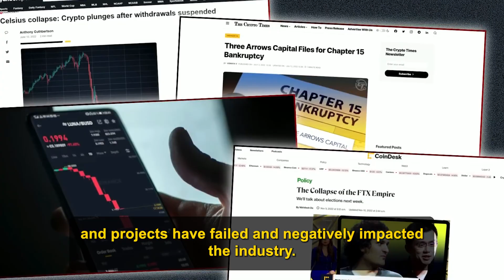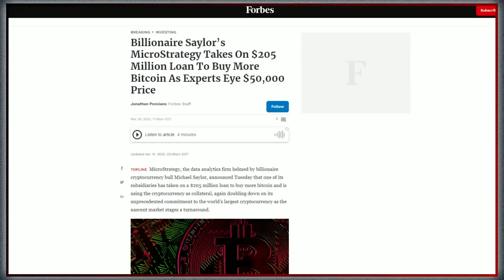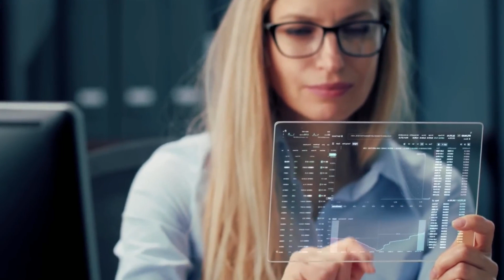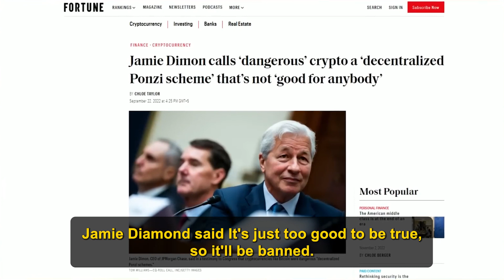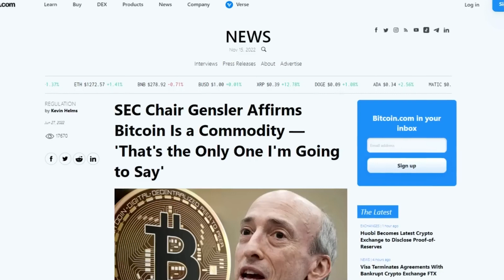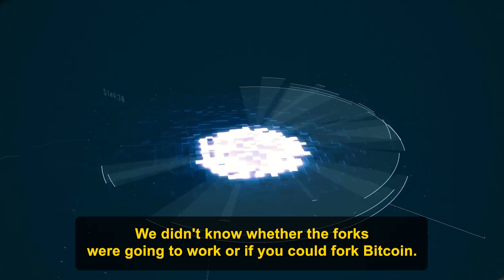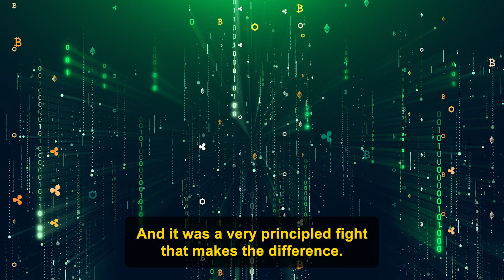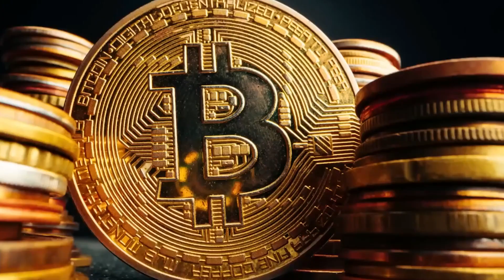Michael Saylor: 'This is My New Decision on Bitcoin!'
This year, no fewer than ten crypto lenders, exchanges and projects have failed and negatively impacted the industry. This is in addition to the dozens of failed coins and initial coin offerings that couldn't cope in a highly volatile, highly competitive industry. But outside these smaller coins and tokens, there are bigger projects, and institutional holders that could set the industry's growth back by a few years if they were to collapse.

One such institutional holder is Michael Saylor's MicroStrategy, the first publicly listed company to hold Bitcoin in its books. It's currently the public company with the largest Bitcoin holding and approximately 130,000 Bitcoin. With the recent downfall of the cryptocurrency exchange FTX, all eyes are now on Sailor. Microstrategy's $3.98 billion investment in Bitcoin has an unrealized loss of $1.9 billion and is worth around 2.1 billion at current market values.

Earlier in the year, the company also took a margin loan of $200 million to buy more Bitcoin. Some people, including real vision CEO Raul Pall, believe we are about to see a toppling of microstrategy's bitcoin holdings. But will that actually be the case? Saylor, co-founder and executive chairman of Microstrategy, has reiterated in a recent interview that he is never giving up on the leading crypto asset.

The renowned business executive who recently tweeted that he was feeling like a Bitcoin veteran is definitely in this for the long term. We will now take you to Saylor's interview. Please watch, share and like this video.

Stock footage by Envato Elements